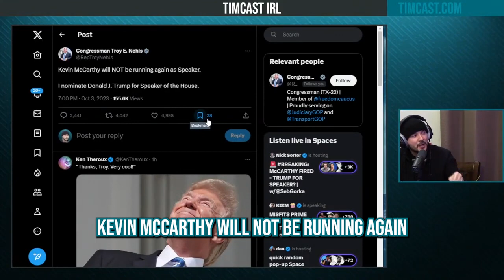Troy Nehls NOMINATES Trump For Speaker